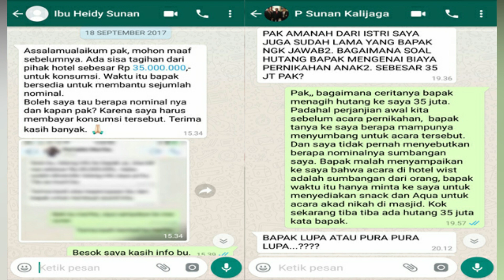PUJI ISTRI TAQY MALIK SETELAH DI TAGIH HUTANG SUNAN KALI JAGA AYAH TAQY JADI SOROTAN